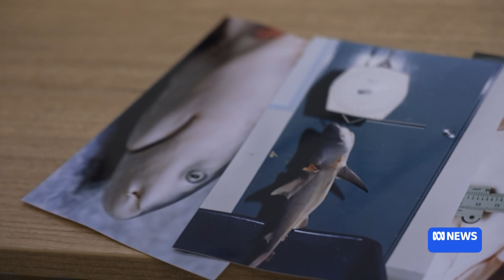Scientists research how many sharks live in the Brisbane River | ABC News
Researchers are teaming up with fishermen to tag and track bull sharks in south-east Queensland waterways.

ABCNewsQld by Jay Bowman